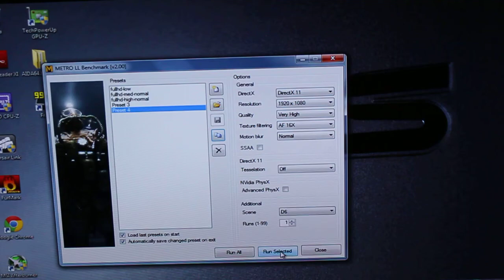Radeon HD 5870 - Metro Last Light - Very High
Teste Radeon HD 5870 Sapphire - Metro Last Light - Very High - Asus B85ME, 4GB DDR3 1333, Intel Pentium G 3220, Driver 14.9

Media - 22,83
Maxima - 47,31
Minima -7,5

Radeon HD 5870 @ 960/1260

Media - 23,69
Maxima - 48,8
Minima - 8,27